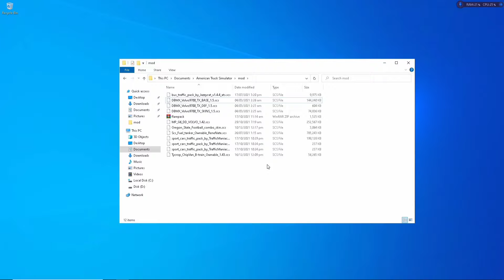Awesome Looking fuel tanker mod for American truck simulator v1.41-43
Hey gamers I always try to discover mods in front of my viewers that add to their enjoyment of the game
please watch my more videos on YouTube
The link is down here

How to play Euro truck simulator 2 on a Low-end PC on high and ultra settings